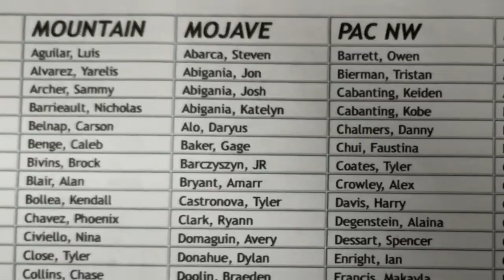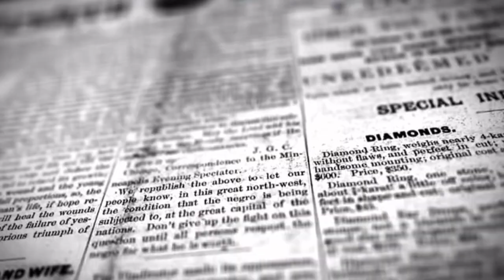Averaging Over 230 In A Major Bowling Tournament | JBT VLOG #3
Daryus Alo bowls a major bowling tournament, he averaged over 230
in this major bowling tournament. will dstar bowling clutch the win in the jbt vlog? watch till the end to find out if dstar can win it all…

Similar Channels:
Justin Bohn:@BohnLegacy
Wesley Low:@WesleyLow
Jos Weems:@blackunicornbowling
Darren Tang:@DarrenTang
Brad And Kyle:@BradandKyleBowl
The House Bowling:@TheHouseBowling
Jason Belmonte:@JasonBelmonte
Jake King:@JingLocal
Brady McDonough:@BowlingBrady300

Special thanks to: @JingLocal
For help editing the video!